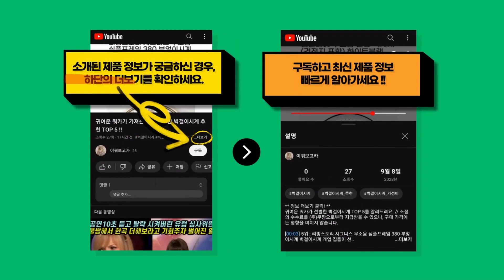2023년 가장 값이 싼 쉬폰원피스 추천 BEST 7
귀여운 쿼카가 엄선한 쉬폰원피스 TOP 7를 정보를 전해드려요. // 소정의 수수료를 (주)쿠팡으로부터 지급받을 수 있으나, 구매 가격에는 영향을 미치지 않습니다.

[00:08] 7위 : [바니드] 여성 봄가을 나들이 쉬폰 긴팔 꽃무늬 슬림라인 롱원피스 0579..

[00:23] 6위 : 담빛스토어 여성용 여름 꽃무늬 롱 원피스..

[00:38] 5위 : 헤링본 롱 쉬폰원피스 여름 프릴 스모크 스퀘어넥 플레어 A라인 빅사이즈 휴양지 바..

[00:53] 4위 : ANYOU 여성 여름 슬림해 쉬폰 원피스 플로랄 V넥 롱원피스..

[01:08] 3위 : ANYOU 고급스럽고 우아한 햅번느낌 날씬해 보이는 쉬폰 원피스..

[01:23] 2위 : ANYOU 여성 봄가을 플라워 쉬폰 긴팔 롱 원피스 Z498..

[01:38] 1위 : 메리앤유 빅사이즈까지 입는 양포켓 아사면 여름원피스..

감사합니다.